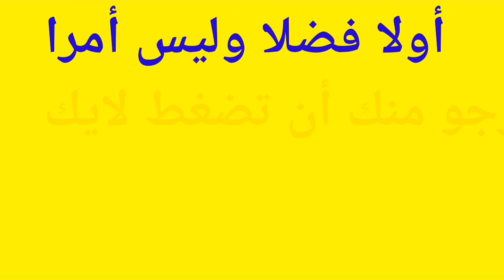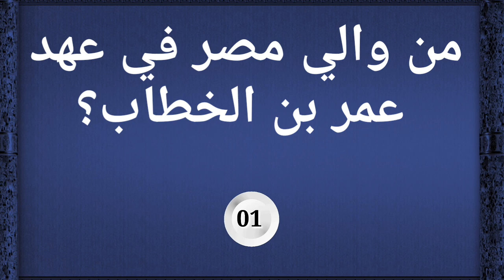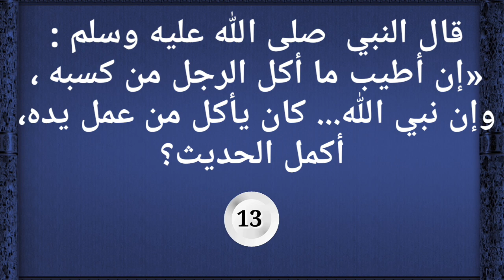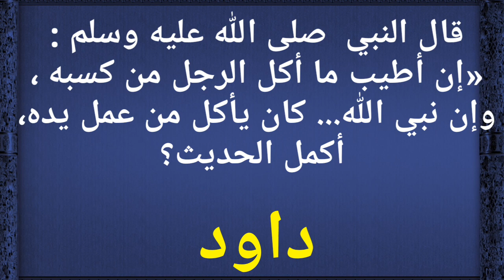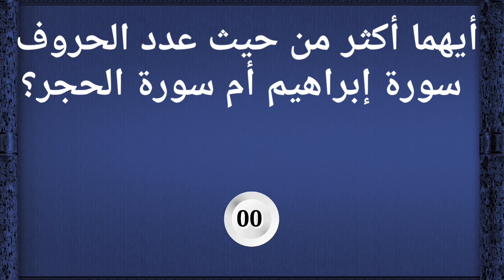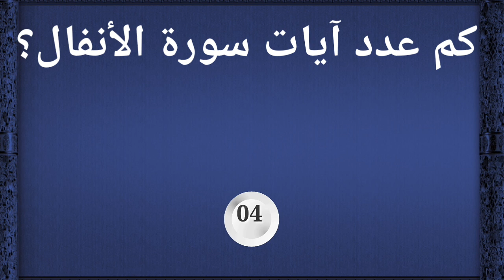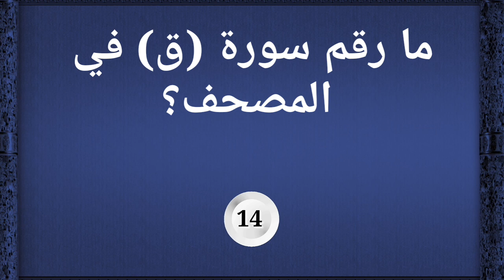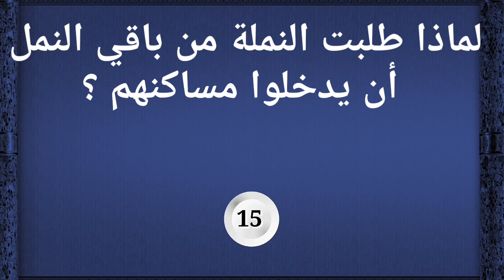online education: عمل كانت تقوم به الشياطين لسليمان عليه السلام؟| لماذا طلبت النملة من باقي النملة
ضع إعجاب علي الفيديو لتشجيعناعلي الإستمرار
يحتوي هذا الفيديو علي اختبار معلومات عامة والغازعلمية وثقافية في جميع المجالات, بالإضافة الي اسئلة دينية متنوعة وحلها بطريقة سؤال وجواب للأذكياء
قناة ثقف ذهنك تقدم أقوي المسابقات العلمية والثقافية في مجالات التاريخ والجغرافيا والأدب العربي والفلك والنجوم والكواكب وكل مايهم شارع العلوم, بالإضافة الي المعلومات الدينية والتحديات العلمية وأسئلة من القرءان الكريم والأحكام الفقهية

نقدم فيديوهات تحتوي علي اختبار معلومات عامة والغاز علمية وثقافية  في جميع المجالات
بالإضافة الي اسئلة دينية متنوعة وحلها بطريقة سؤال وجواب  لللأذكياء

ننشر بشكل دوري فيديوهات تعليمية تفاعلية علي شكل مسابقات دينية والغاز صعبة وحقائق علمية وأسرار الحياة
مثل اتحداك ان تحلها كلها! وأتحداك تجيب علي سؤال واحد! أو أقوي تحدي للأذكياء! وذالك لإضافة المزيد من المتعة اثناء مشاهدة الفيديوهات  الإحترافية وعالية الجود
online learning
online class
online education
digital marketing courses
free online classes
online teaching platforms